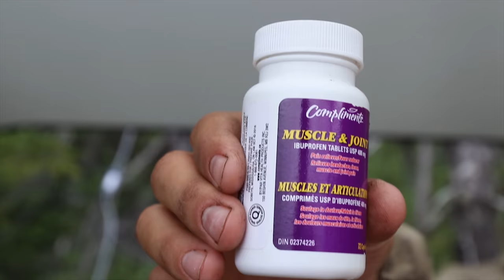The Maze To The Aguanish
Episode 5 of The Land of Wild Rivers - A 10 part video-series documenting the 2021 Côte-Nord: Maze to the Aguanish expedition.

SYNOPSIS
A 30 day, 620 km canoe journey through the expansive wilderness of Côte-Nord, Quebec. The route is designed to traverse the headwaters of the Romaine River, a river seeing significant change as part of Quebec’s major energy project Plan Nord, followed by the descent of the little-known Aguanish River. The goal of the route is to gain a first-hand perspective of the land of wild rivers as we paddle and portage our way across the Labrador-Quebec plateau to the Gulf of St. Lawrence.

This trip was supported by the Royal Canadian Geographical Society and Mountain Equipment Co-op.